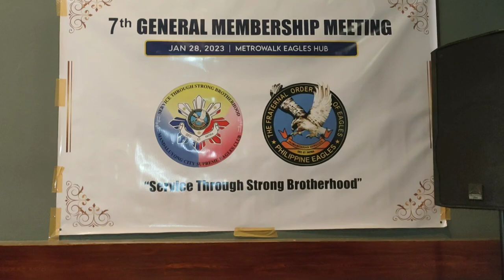7th General Membership Meeting | Vlog 2023 Part 20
GMM of The Mandaluyong City Supreme Eagles Club